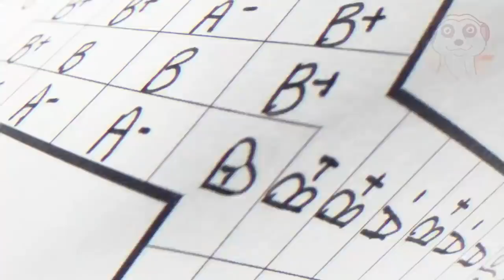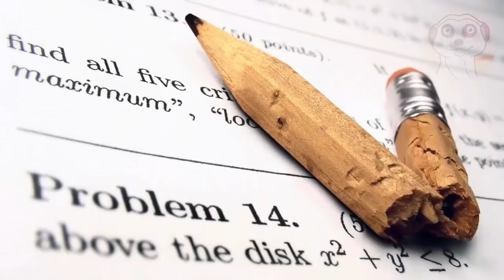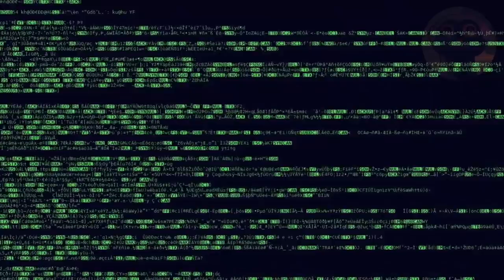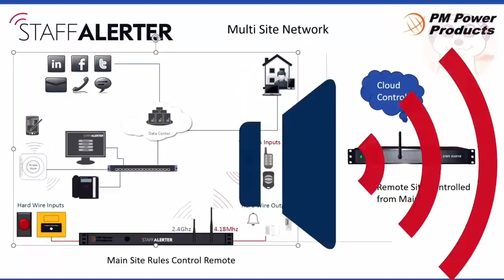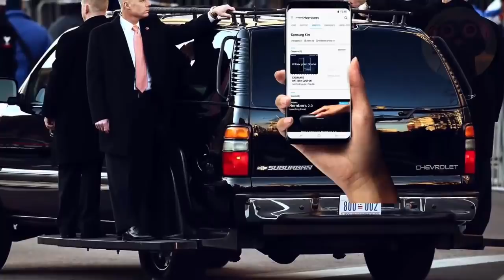10 COSE CHE I SERVIZI SEGRETI NON VOGLIONO RIVELARE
Quale di questi segreti “Top Secret” ti ha stupito di più? Ne conosci alcune? Dimmelo nei commenti e a presto